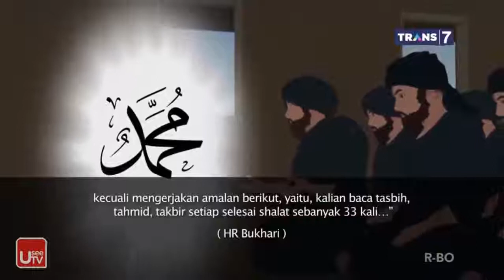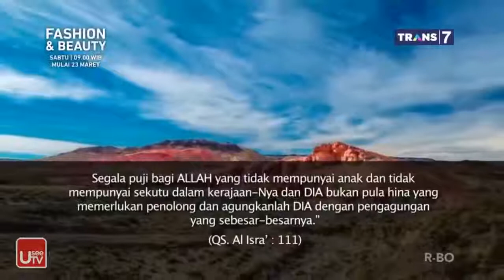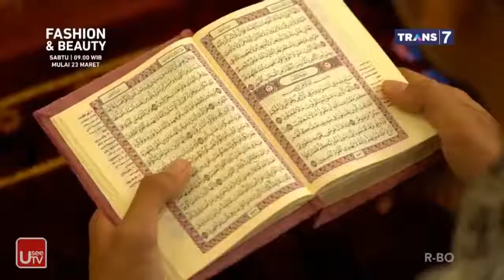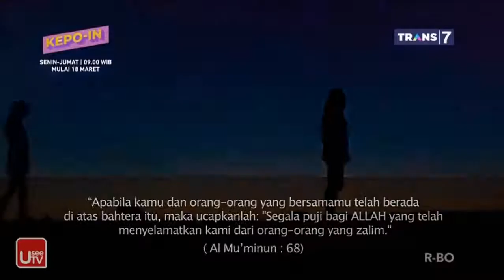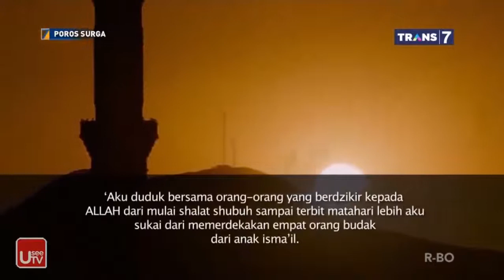Poros Surga 17 Maret 2019 Inilah Amalan Yang Melebihi Pahala 7 Lapis Langit Dan Bumi